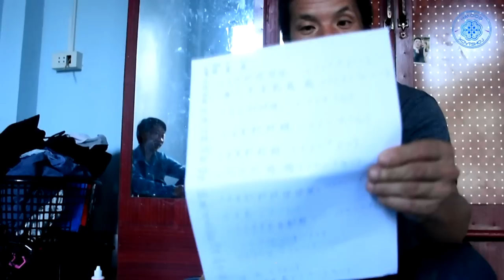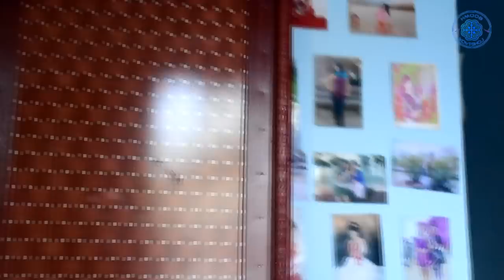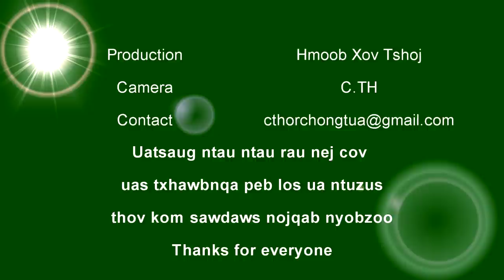Coj Xab mus pom tus Nas ej Bib Lis nkauj hmoob Bokeo